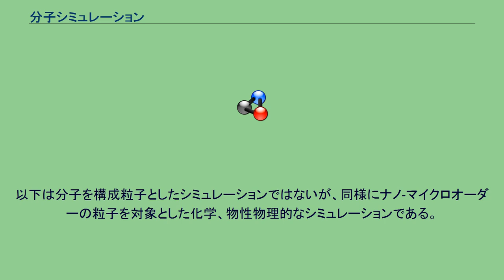分子シミュレーション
分子シミュレーション（ぶんしシミュレーション）は、何らかの物理現象や物質が持つ物性などを分子の動きを数値計算することにより解析する試みのことである。
化学や物性物理の分野で主に用いられ、実験と両輪をなすものである。
また、複雑で多量な計算を必要とすることが多いため計算機を用いて計算させることが一般的である。
計算の中で考慮した全分子の位置座標、速度、分子間の相互作用、外場の影響などを全て記録し、その変化を追跡できるため、分子間の相互作用などのミクロな物性の寄与が大きい物理現象や、対象とする物質が持つ物性が分子レベルではどういった起源を持つのかといったことに関心を寄せる化学や物性物理に支持されている。
計算の規模は小さい場合は分子数個、大きい場合でおよそ1万個程度が目安となる。
これは水分子で考えた場合、大きな系でせいぜい3×10−19グラム分ということになる。
現実生活で我々が扱う量からすれば大変小さく感じるが、現実にある現象などを記述するにはこの程度の系で充分であることが多い。
分子シミュレーションを行い解析することが優位になる点は、 コストが小さく済むこと 計算中に人の関与を必要としないこと 安全であること 詳細な解析データを得られること などが挙げられる。
1から3は人間という最も高価で汎用性が高いリソースを使わないですむ、人間に取って代わる意味でのメリットである。
4は実験では分析機器の制約から得られないデータが得られるため、実験に取って代わる意味でのメリットと言える。
一方、分子シミュレーションの苦手とする点は、 結果が出るのに時間がかかる モデル誤差があり現実からいくらかずれる 計算機の進歩により数年前のデータが陳腐化する などが挙げられる。
1のデメリットは、現実では1秒に相当する時間分の動きが計算に1年かかるといったことが珍しくない、という程の大きさである。
2は常に意識しておかねばならない点で、モデル誤差をどう解消するかという努力と、その誤差とどう付き合うか（シミュレーションは必ずしも、現実をピタリと再現することだけが重要なわけではない）を模索する努力のどちらかを必要とする。
3は分子シミュレーションが一般的となってからおよそ30年は続いている現実である。
計算リソースの限界に挑んだようなデータが、数年後には近似が粗すぎるために使い勝手の悪いデータに成り下がるといったことがままある。
以下は分子を構成粒子としたシミュレーションではないが、同様にナノ-マイクロオーダーの粒子を対象とした化学、物性物理的なシミュレーションである。